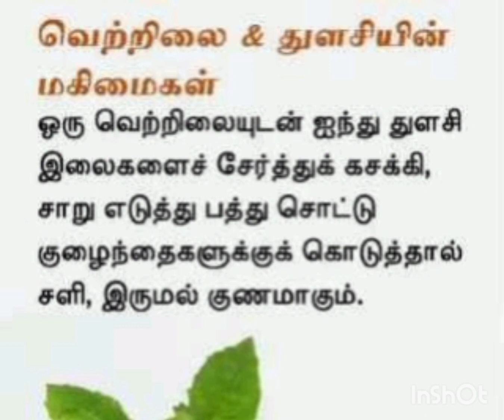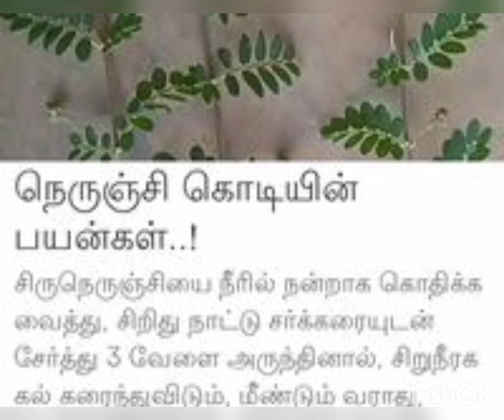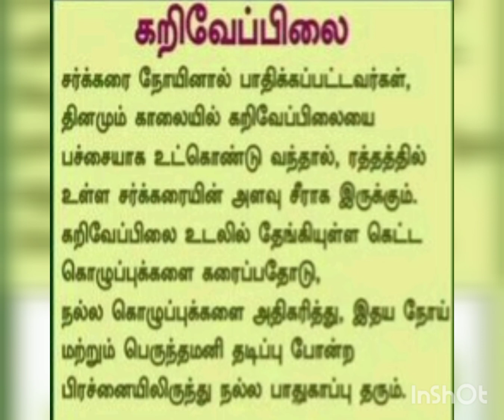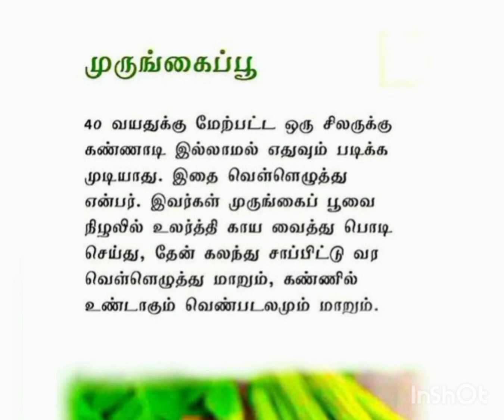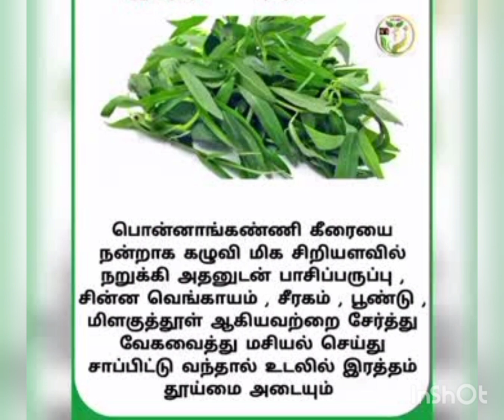Health tips# usefull health tips#small tips for health benefits# uses#atb